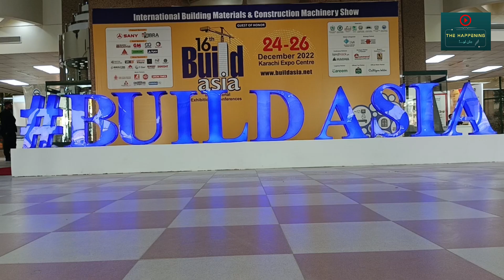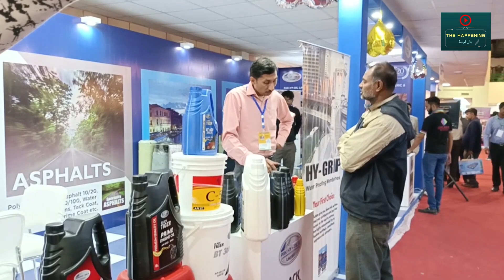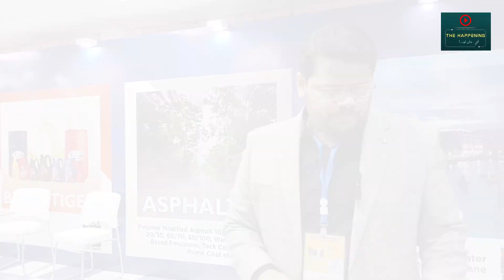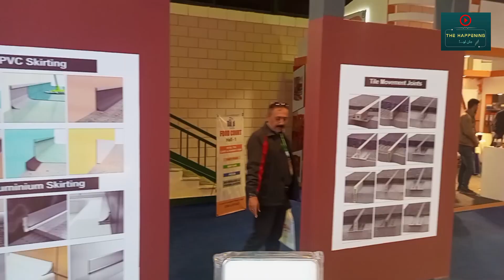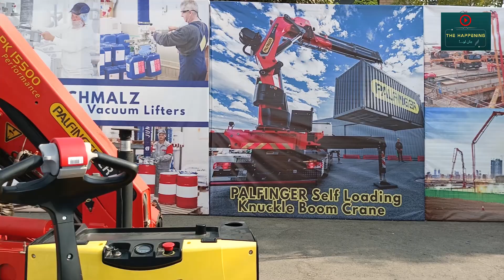16th Build Asia2022